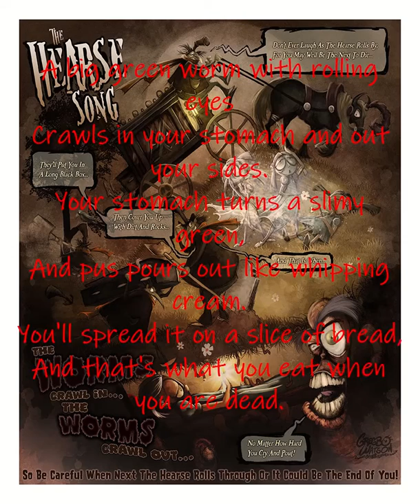Hearse Song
Words by  Alvin Schwartz
Vocals by Robert T. Hada